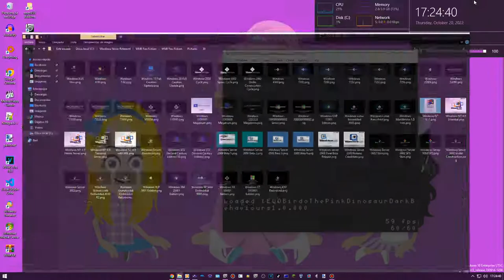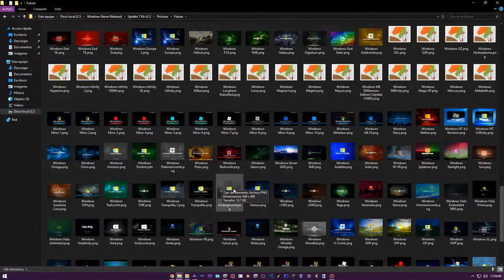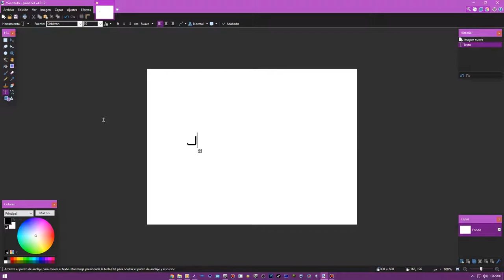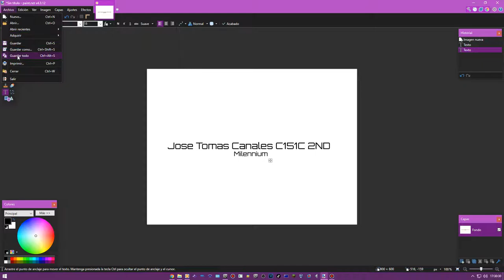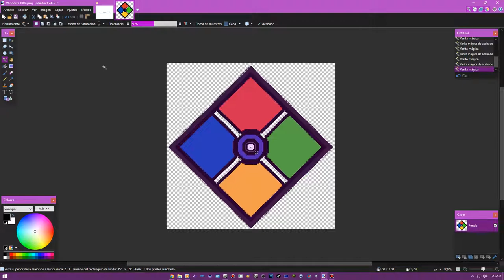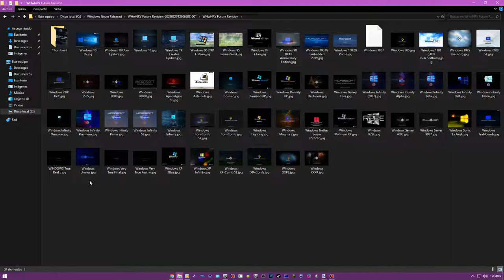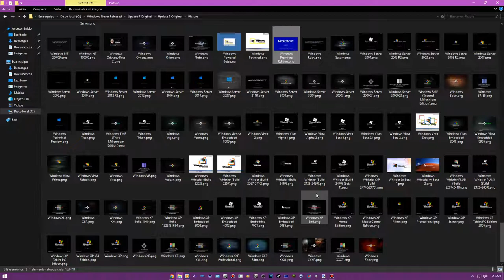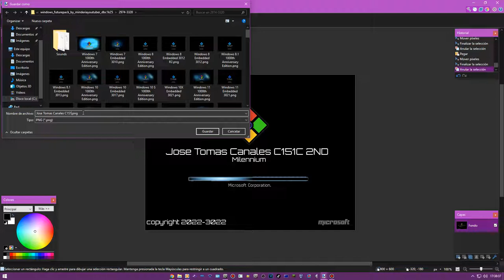How Make Me Milennium